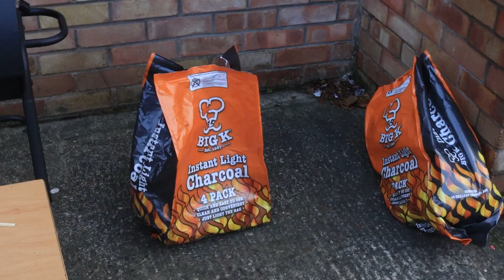Masjid Youth Network | A Trip to Alfurqan Leicester | Third Trip